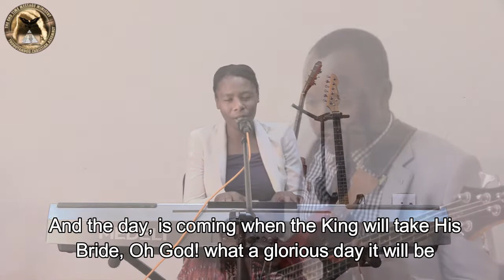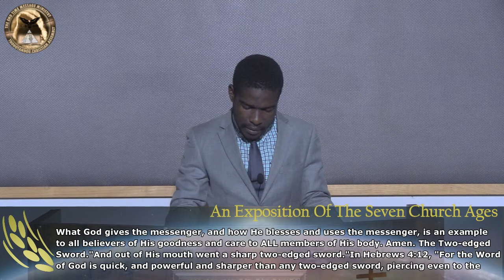Astronaut Age: The Manifestation Of Sons & Daughters Of God (Bro M. Netshiunda) 050720M